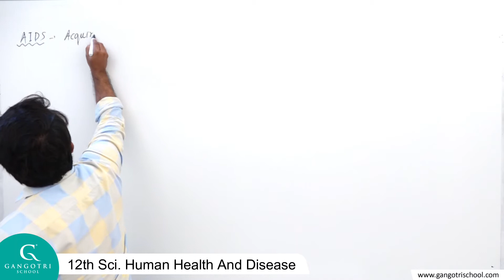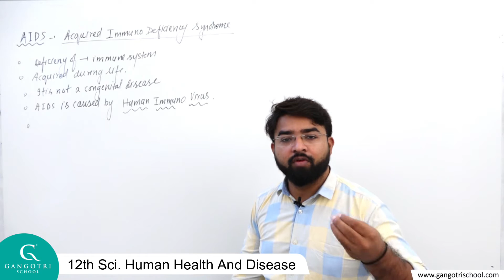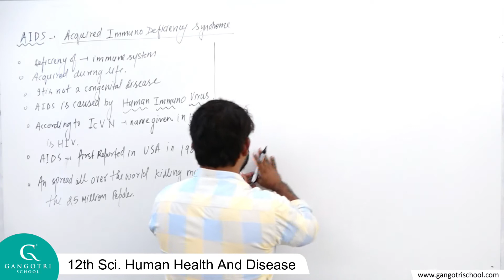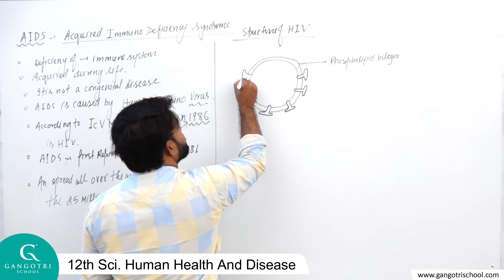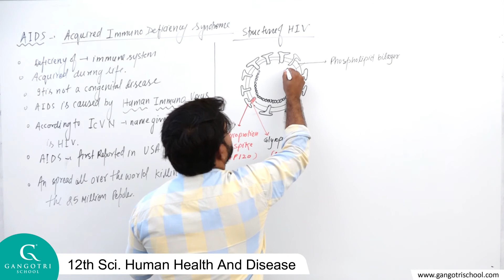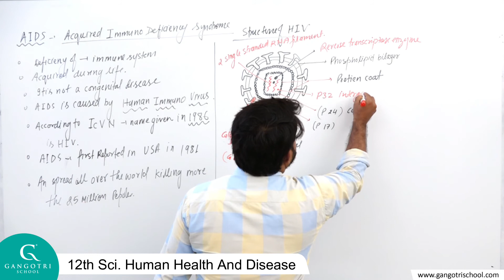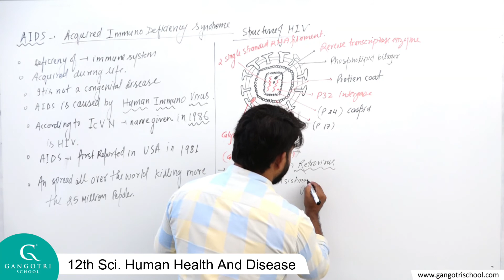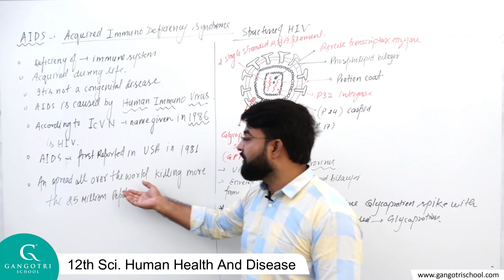Biology 12th Sci. Human Health And Disease Part 22